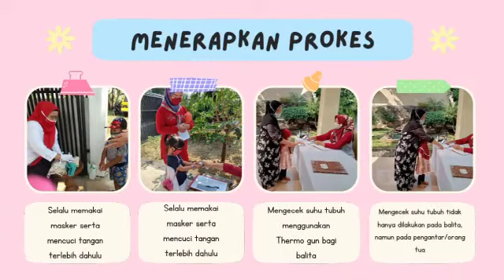Posyandu di Masa Pandemic